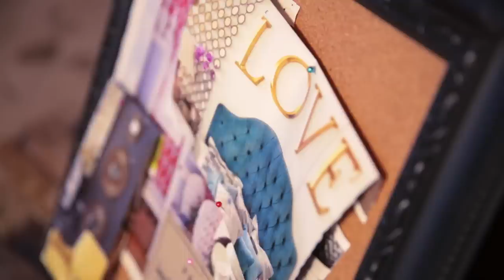A Bright 2013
2013 is about infusing color and creativity into your life, year-round.  GUESS Access blogger Sonia Baghdady shows you just how simple it is to make a splash and turn over a new 'wreath'.  Make 2013 merry & bright with your favorite GUESS watch and pop of bold color.